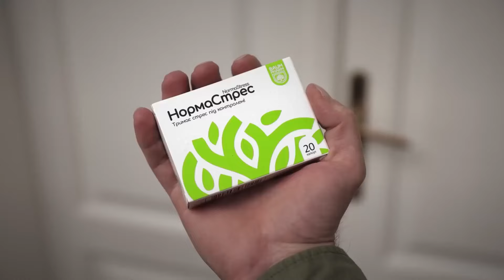ЗСУ ШТУРМУЮТЬ ОКОПИ ОКУПАНТІВ! Як навчають МАЙБУТНІХ ВОЇНІВ знищувати ворога?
ЗСУ з кожним днем стають все сильнішими. Майбутні захисники України навчаються правильно та вдало штурмувати окопи ворога. Поки що штучні, але все ще попереду. Умови максимально наближені до реальних. Всі деталі в нашому відео!